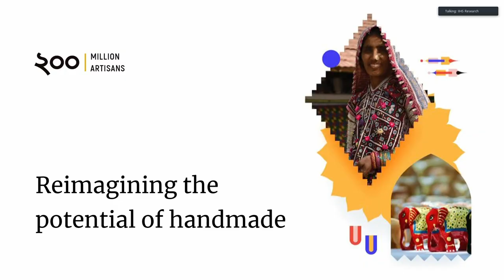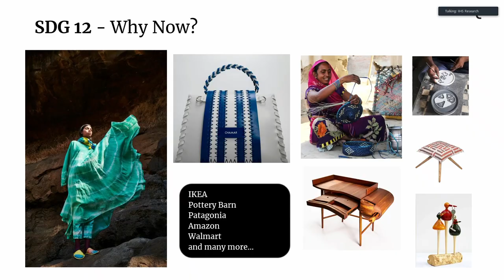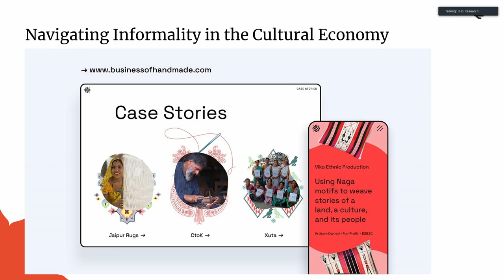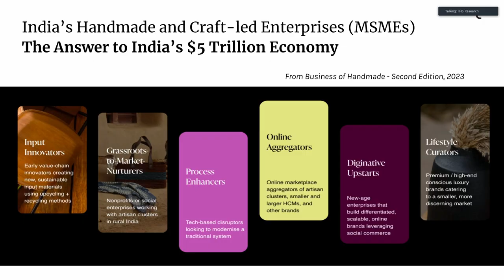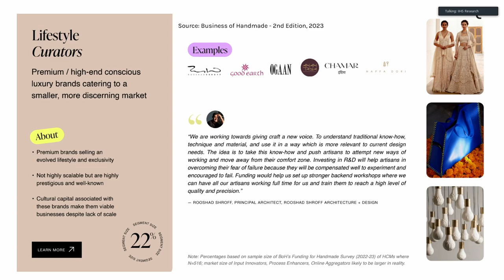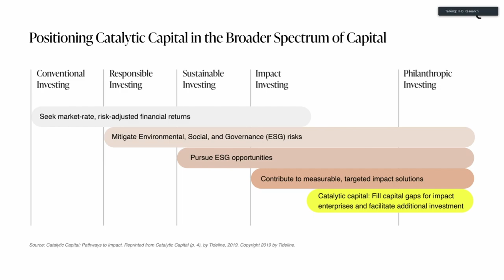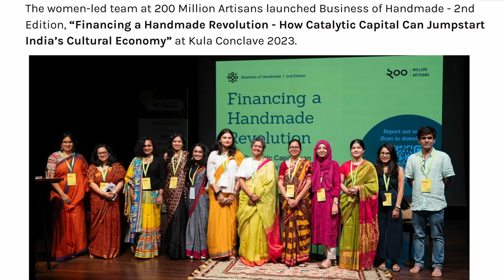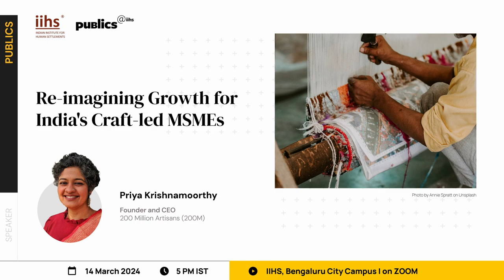Publics@IIHS | Re-imagining Growth for India's Craft led MSMEs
Priya Krishnamoorthy, Founder - 200 Million Artisans, spoke about the Creative Manufacturing and Handmade (CMH) ecosystem in India that comprises a large subset of the country’s creative and cultural industries. Priya shared insights from Business of Handmade - 1st Edition, a qualitative research study that explores informality through 12 formal, craft-led enterprises, and Business of Handmade - 2nd Edition - Financing a Handmade Revolution, a pioneering study that mapped the challenges and financing needs of 500+ craft-led, micro and small enterprises across India.

The talk highlighted that despite occupying a significant space in the economy, the sector falls under the ‘informal’ or ‘unorganised’ economy, falling outside the social protection umbrella. She presented analysis and efforts of craft-led MSMEs who are increasingly building much-needed linkages with the first-mile communities - artisans and creative producers - by taking 'New Formal' approaches